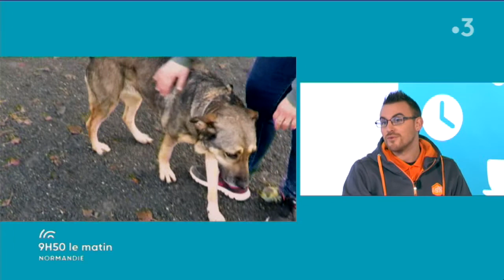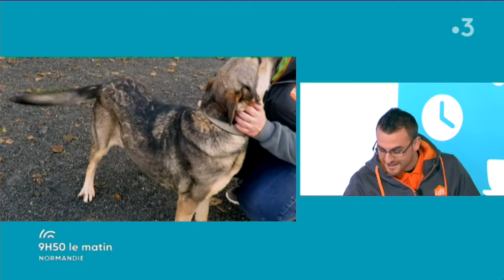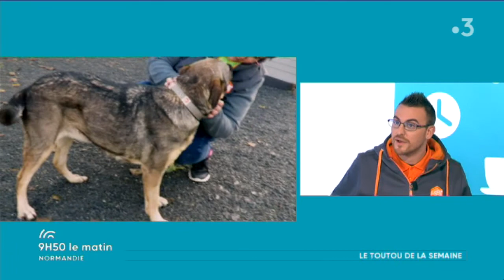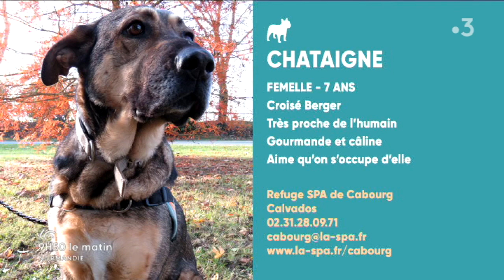Adoptez "Châtaigne" adorable chienne de 7 ans au refuge SPA de Cabourg